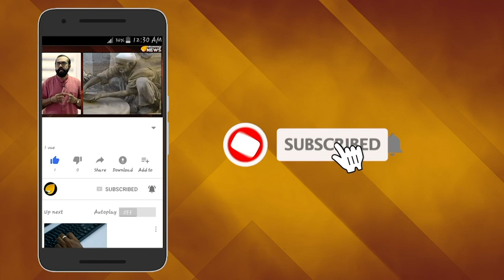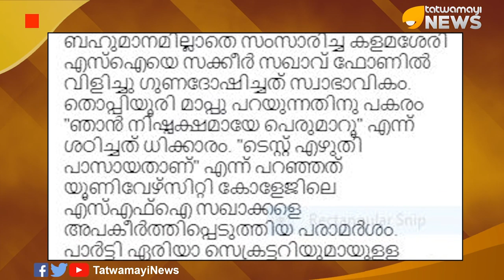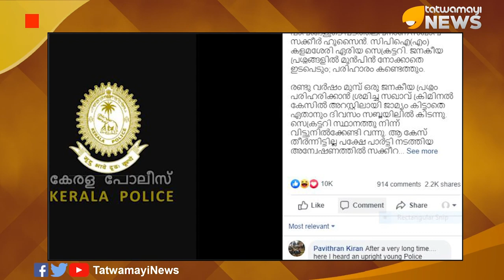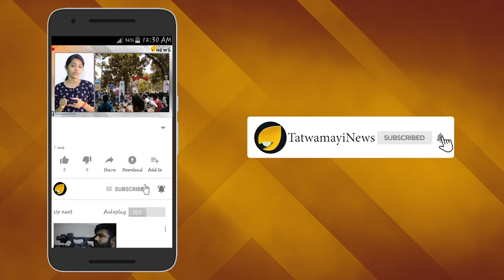ഡി വൈ എഫ് ഐ റാങ്കിലുള്ള ഉന്നത ഉദ്യോഗസ്ഥനാ; സൂചനയാണിത് സൂചന മാത്രം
സി പി എമ്മിന്‍റെ മധ്യകേരളത്തിലെ ഗുണ്ടാനേതാവ് സക്കീര്‍ ഹുസൈന്‍ എസ് ഐ യെ വിളിച്ച് ഭീഷണിപ്പെടുത്തുന്ന ഫോണ്‍സംഭാഷണം സമൂഹമാധ്യമങ്ങളില്‍ വൈറലായതിന് പിന്നാലെ പാര്‍ട്ടിയെ പരിഹസിച്ച് സാമൂഹ്യനിരീക്ഷകന്‍ അഡ്വക്കറ്റ് എ  ജയശങ്കര്‍ രംഗത്ത്.